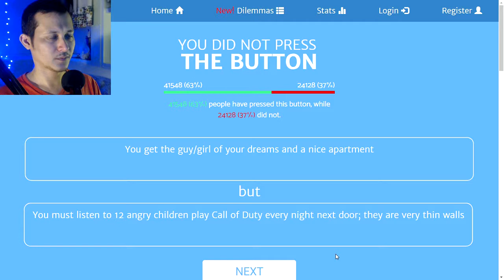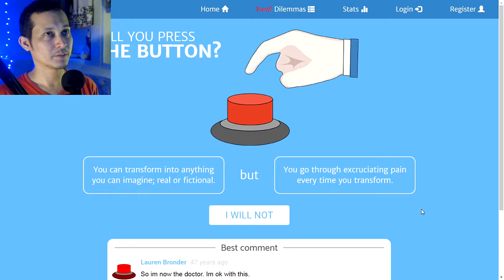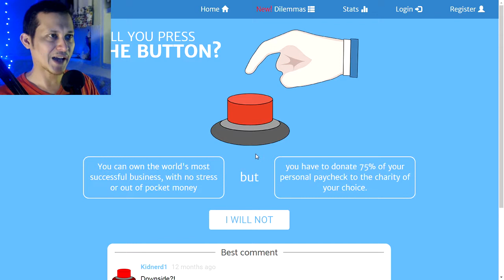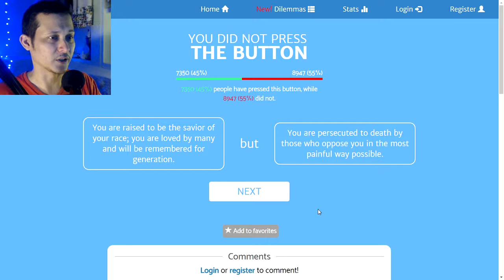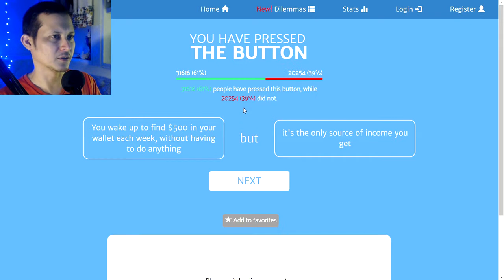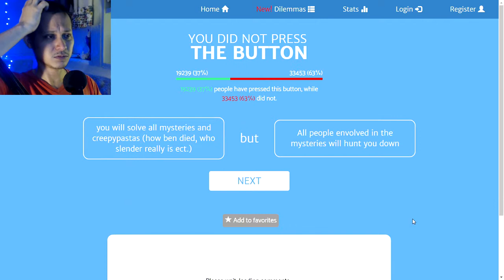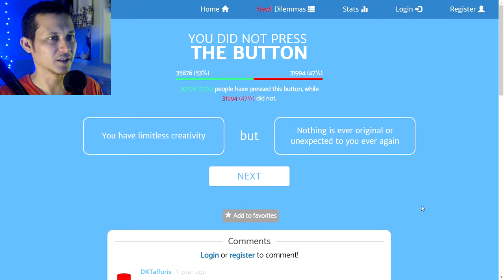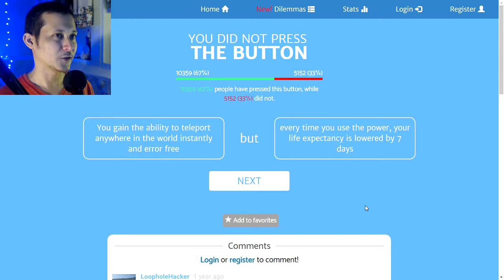Tampon Transform - Will You Press the Button?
Tampons, infinite wishes, and murder.

You are presented with a red button. Two things will happen if you press the button - one good and one bad. Will you press the button? It is your choice. Millions of users worldwide! Create, share and comment interesting dilemmas for FREE!

Game capture: OBS Studio
Microphone: ZOOM H1
Video editing: Vegas 14
Webcam: Logitech C920
Computer: HP i7
Audio editing: Audacity